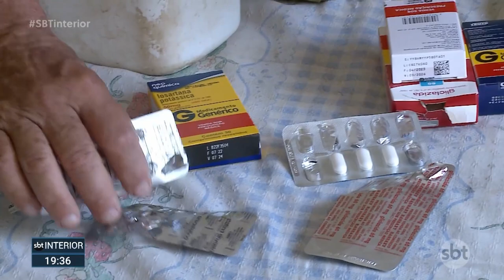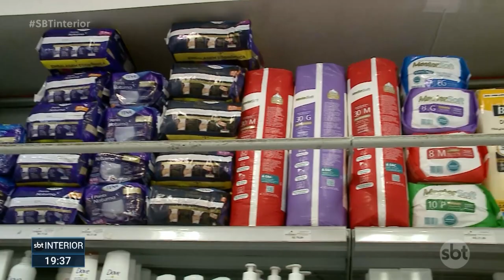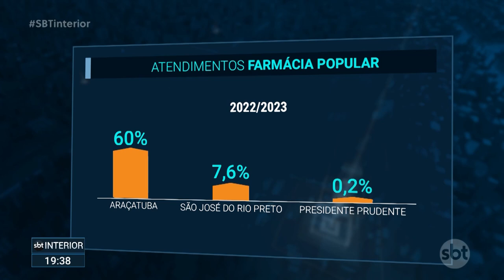Acesso ao programa farmácia popular aumenta em Araçatuba